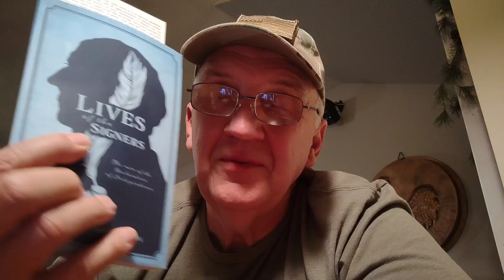This is how despised the tories were by the patriots during the Revolutionary War.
From a footnote in Lives of the Signers.